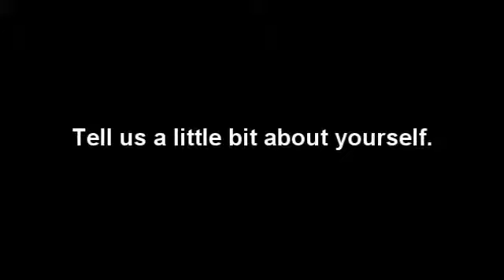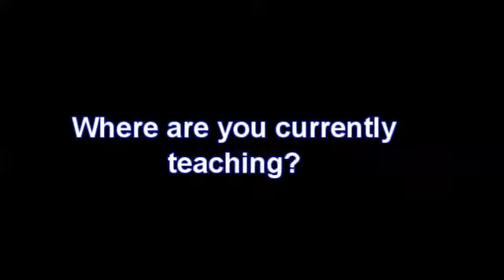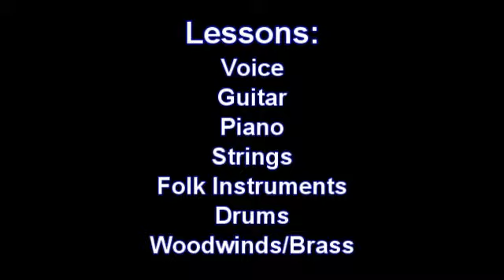Instructor Spotlight # 5 Gwinnett School of Music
For 15 years Kim Wright has been working as a professional vocalist, and piano and voice teacher. With a Bachelors & Associates in Vocal Music as well as Rehabilitation Counseling from Southern University, B.R., LA., her teaching techniques include Jazz, Pop, Rock, R&B, Soul, and Gospel which she teaches to students of all levels emphasizing creativity and fun in music. To learn more about the Gwinnett School of Music please